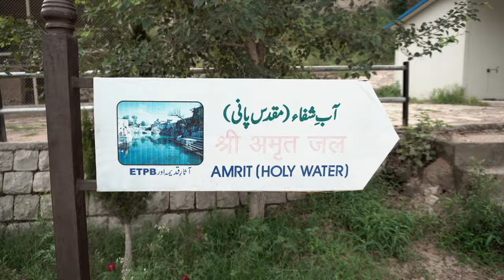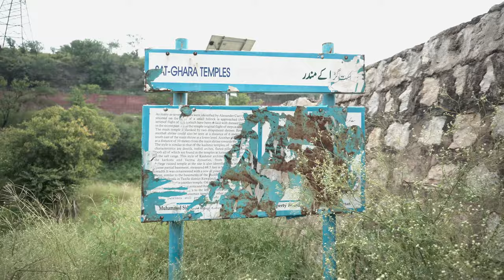KATAS RAJ TEMPLE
Katas Raj Temple Near At Kallar Kahar Punjab Pakistan.

haroonmalik2511